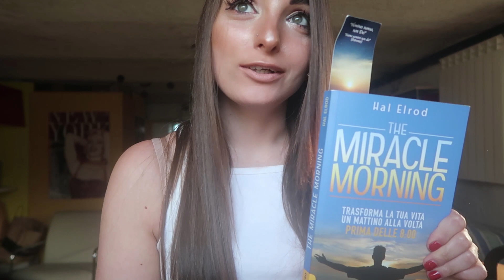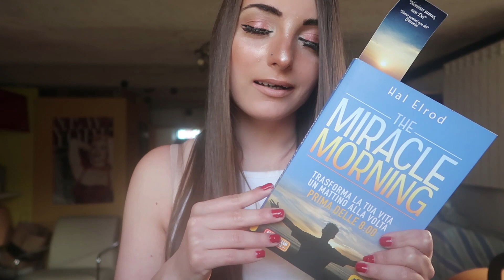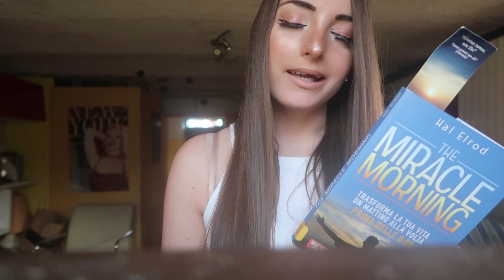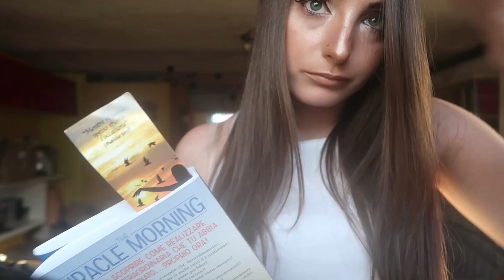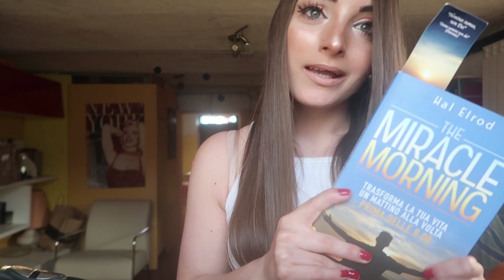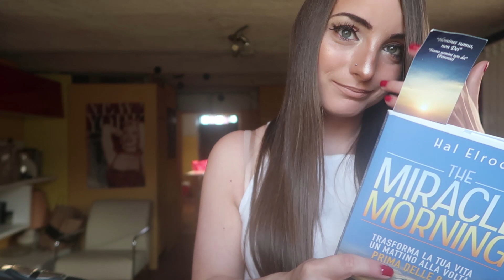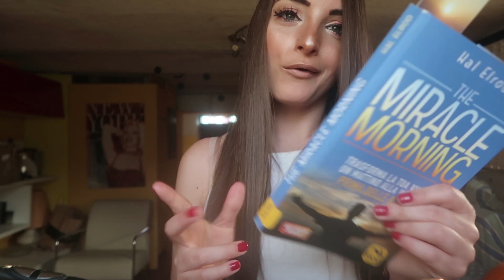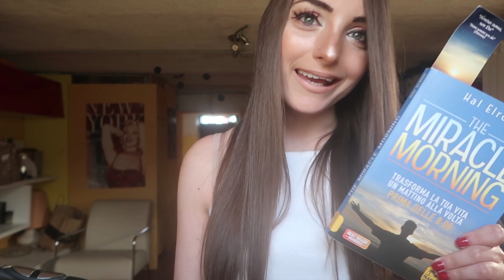MIRACLE MORNING: RAGGIUNGERE TUTTI I SOGNI ALLE 4AM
DOVE PRENDO LE RICETTE PER REALIZZARE SLIME:
Il libro degli slime. Le migliori ricette internazionali
Slime fai da te
Slime mania. Crea, gioca e divertiti con gli slime!
COLLA PER GLI SLIME
SHAMPOO TRASPARENTE
SHAMPOO COLORATO
GLITTER PER SLIME

OUTFIT OF THE DAY:

♡ APRI PER SAPERE DI PIU SU FRANCESCA!♡
Instagram➜ Username: @ciancynina
L’opinione è mia al 100%